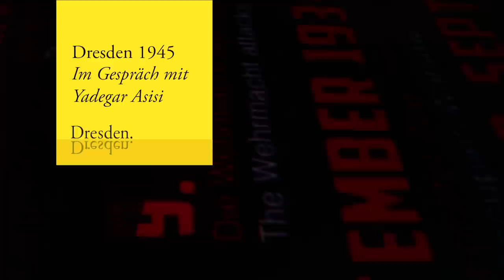Dresden 1945 - Interview mit Yadegar Asisi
Dresden 1945 ist die neue 360° Grad Panorama Ausstellung im Asisi Panometer. Wir haben den Künstler und Schöpfer dieser Ausstellung, Yadegar Asisi, zum neuen Rundbild befragt. Was macht diese Ausstellung so besonders? In diesem Video Interview bekommt ihr einen ersten Einblick. Ein Besuch lohnt sich auf jeden Fall.

Alle Infos zur aktuellen Ausstellung im Asisi Panometer Dresden findet ihr

Kamera: Marco Blüthgen, Michael Hennig
Schnitt: Marco Blüthgen